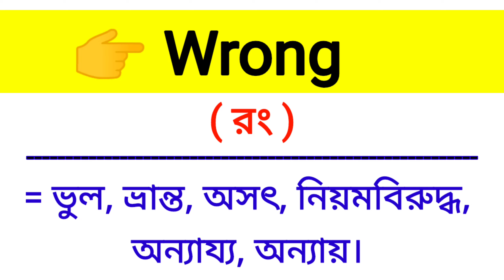Wrong Meaning in Bengali || Wrong শব্দের সম্পূর্ণ বাংলা অর্থ কি?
এই ভিডিওতে wrong শব্দের বাংলা অর্থ নিয়ে আলোচনা করা হয়েছে।

wrong শব্দের বাংলা অর্থ কি?